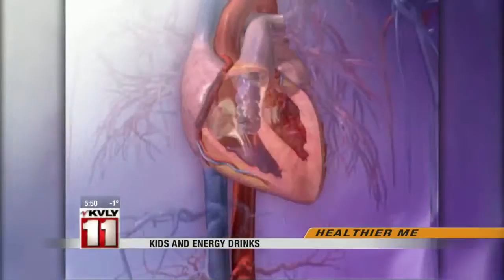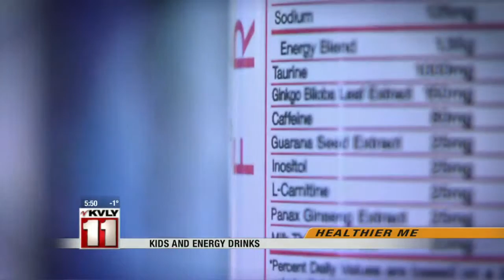Kids & Energy Drinks